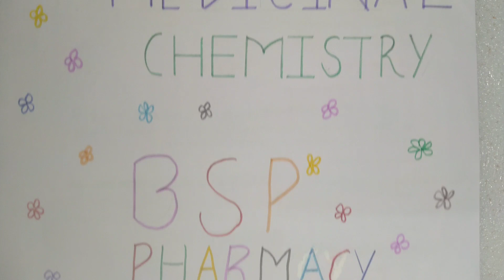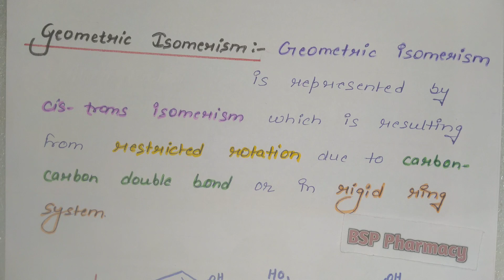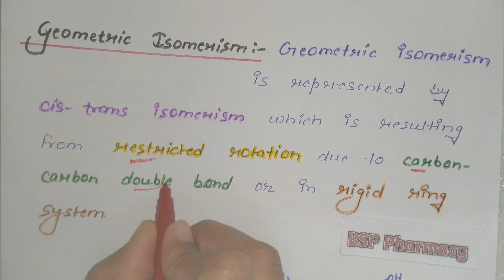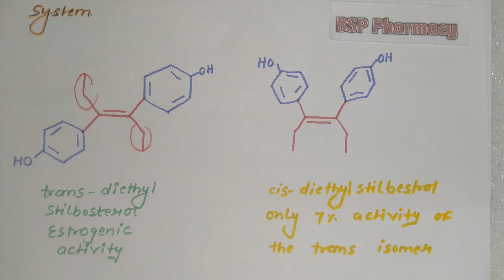Stereochemistry of drug || Physicochemical properties in relation to biological action || Unit -1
Regards:
FAMILY
BSP PHARMACY